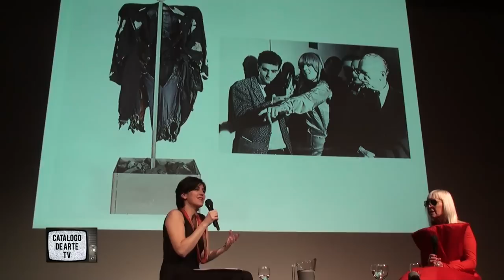Marta MINUJIN Obras 1959-1989 en el MALBA Conferencia de prensa 4º y última parte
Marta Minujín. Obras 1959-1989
Del 26 de noviembre al 7 de febrero de 2011. Sala 5 (2º piso), sala 3 y terraza (1º piso)

Marta Minujín nació en Buenos Aires en 1943 donde vive. Artista precoz, trabaja desde
los 12 años y realiza sus estudios en la Escuela de Bellas Artes Manuel Belgrano mientras
asiste en calidad de oyente a otras tantas academias. Tempranamente comparte el
caldero del arte local con Alberto Greco, Jorge de la Vega y Pablo Suárez, entre otros
artistas. Exhibe en la Galería Lirolay en 1961 obras informalistas. Obtiene un importante
número de becas, y con la primera, se instala en París en 1961; allí se vincula a artistas
informalistas y, luego, del Nouveau Réalisme, así como al crítico Pierre Restany hacia
1963. Durante este año realiza La destrucción de sus propias obras con Christo, Lourdes
Castro y Jean-Jacques Lebel a quienes invita a participar de la acción. Al regresar a
Buenos Aires, gana el Premio Nacional Instituto Torcuato Di Tella 1964 con ¡Revuélquese
y viva! (1964). En mayo de 1965, presenta con Rubén Santantonín La Menesunda en el
Instituto Torcuato Di Tella (ITDT). Ese mismo año participa en el Premio Internacional
Torcuato Di Tella 1965 con El Batacazo, que traslada a Nueva York, y presenta, en
febrero de 1966, en la Bianchini Gallery cuyo socio era Leo Castelli. Allí entra en contacto
con la vanguardia estadounidense y conoce a Andy Warhol y a Allan Kaprow, entre otros.
En Nueva York, su obra se vuelca hacia los medios de comunicación de masas; proyecta
Simultaneidad en simultaneidad (1966) para Three Country Happening que planifica
junto con Kaprow y Wolff Vostell, para ser realizado simultáneamente en Buenos Aires,
Berlín y Nueva York. Participa a distancia del Destruction in Art Symposium (DIAS) que
reúne en Londres a artistas y poetas de todo el mundo. Ese mismo año, gana la Beca
Guggenheim con el proyecto Minuphone, que materializa en 1967 y presenta en la
Howard Wise Gallery de Nueva York. En 1968 presenta Minucode en el Center for Inter-
American Relations de esta ciudad y luego, en Buenos Aires, su obra de carácter hippie
Importación-Exportación en el Di Tella, por invitación de Jorge Romero Brest. Durante los
años 70, divide su tiempo entre los Estados Unidos y Argentina. Entre Nueva York y
Washington realiza una importante serie de happenings, que incluyen Sound Happening
(1972), Interpenning (MoMA, 1972), Kidnappening (MoMA, 1973), Four Presents
(Stefanotty Gallery, NY, 1974) e Imago Flowing (Central Park, NY, 1974), entre otras. En
1975 presenta en Buenos Aires La academia del fracaso en el CAyC (Centro de Arte y
Comunicación) y en los años siguientes realiza acciones que indagan sobre la consciencia
latinoamericana, entre ellas Comunicando con tierra (CAYC, 1976) y Arte agrícola en
acción (San Pablo, México D.F. y Buenos Aires, 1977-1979). Al finalizar la década,
desarrolla proyectos de participación masiva: entre ellos El Obelisco acostado (San Pablo,
1978), El Obelisco de pan dulce (Buenos Aires, 1979), La torre de pan de James Joyce
(Dublín, 1980), Carlos Gardel de fuego (Medellín, 1981), y El Partenón de libros (Buenos
Aires, 1983), con el cual celebra la primera Navidad en democracia. Son todas obras que
cuestionan la rigidez de los grandes mitos; problemática que la artista aborda en sus
esculturas de los años 80. En los últimos años, su obra fue incluida en importantes
exposiciones y eventos internacionales en Nueva York, Stuttgart, Viena, Los Ángeles,
París y San Pablo, entre otras ciudades. En 1999 el Museo Nacional de Bellas Artes
organizó una primera exposición antológica de su obra, con curaduría de Jorge Glusberg.
Durante 2010, sus obras se han exhibido en las siguientes exposiciones: Marta Minujín:
Minucode. Americas Society, Nueva York. Del 2 de marzo al 12 de junio de 2010; Imán:
Nueva York. Fundación Proa, Buenos Aires. Del 24 de julio el 30 de septiembre de 2010;
Marta Minujín. Minucodes. Instalación fílmica y environment social. Reconstrucción
histórica de 1968. Centro Andaluz de Arte Contemporáneo, Sevilla. Desde el 30 de
septiembre de 2010; 29ª Bienal Internacional de San Pablo. Parque Ibirapuera, San
Pablo. Del 25 de septiembre al 12 de diciembre 2010; y Seductive Subversion: Women
Pop Artists, 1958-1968. The Brooklyn Museum, Nueva York. Del 15 de octubre de 2010
al 9 de enero de 2011.